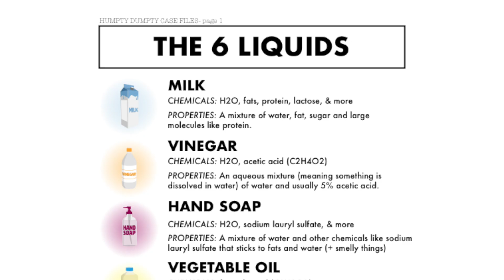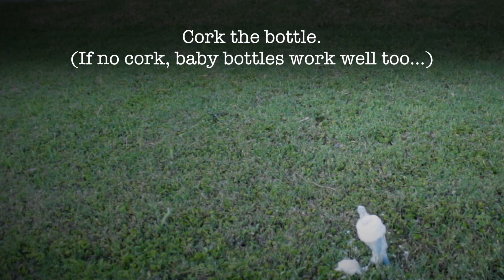Bubbling Chemical Reactions at Home || Science Mystery Theater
Notorious fragile egg man Humpty Dumpty has found himself a couple secret liquids- ones that can dissolve an egg shell, dissolve chalk, and react with baking soda. All three reactions are acid/base reactions that produce a gas (carbon dioxide). Can you figure out which 2 out of 6 liquids can do this- milk, lemon juice, oil, water, soap, vinegar. Here are some science experiments for kids to do at home.

00:00 Experiment Notes (additional clips are included at the end of the video to help perform the experiments).
00:51 Experiment #1- [Liquid] + Eggshell
You'll need to soak the egg in the liquid for a day or two. After that time you should be able to gently scrub away any remaining shell and be left with an egg that is squishy and bouncy. Don't push too hard though, cause it will still break!

01:32 Experiment #2- [Liquid] + *Chalk*
The chalk needs to be labelled "Anti-Dust" or "Dust-less", otherwise it's made of gypsum (not CaCO3) and won't react. The chalk will talk several days to dissolve, and the chalk will likely have extra additives that never dissolve. It is what it is.

01:51 Experiment #3- [Liquid] + Baking Soda
Wad up about a tablespoon of baking soda in a couple toilet paper squares. Pour about 3-4 tablespoons of vinegar into a bottle and tilt the bottle slightly. Carefully wedge the wadded baking soda into the neck of the bottle, not letting it fall into the vinegar. Cork the bottle, invert the bottle so that the wad falls into the vinegar and quickly set down on a hard surface. The gas produced will build up the pressure in the bottle until it pops off the cork and goes flying. In the video I used a baby bottle nipple because I had no cork...and it works fine enough.

At Squint Science we make fun and educational science videos for kids and adults. Be sure to follow us on the socials so you don't miss out!